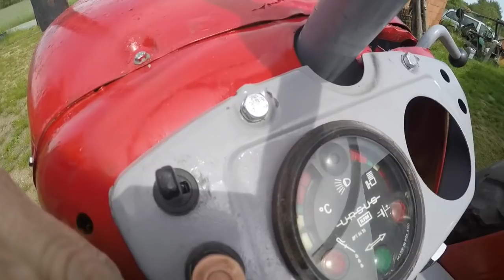Ursus C 360 remont montaż zaczepu i druga jazda próbna